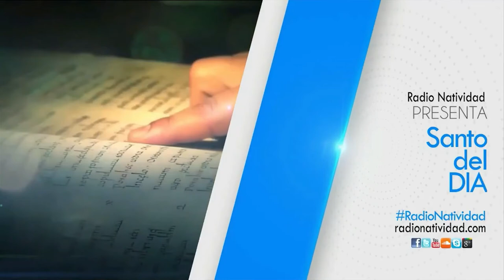SANTO DE HOY Lunes (31/05/2021) Fr. Juan Duque